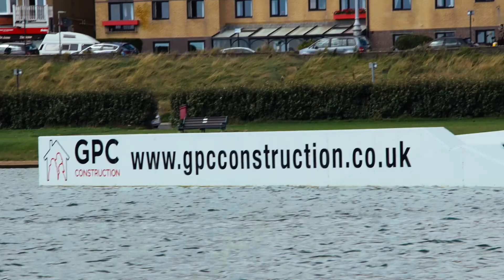Summer Wakeboard Jam 2017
Fun in house wakeboard competition at Hove Lagoon